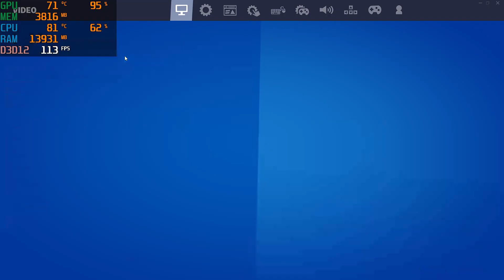FORTNITE (DirectX 12, epic settings, 1080p) - RX 6650XT + Ryzen 5 5500